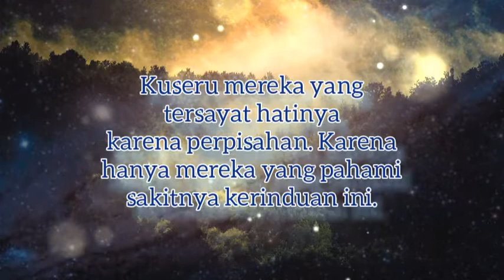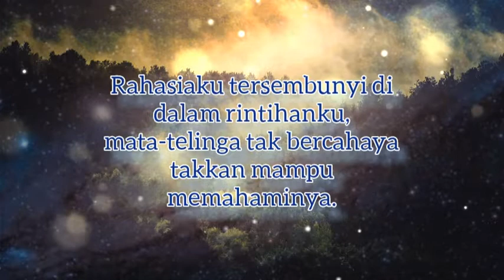Rumi Poems (Puisi Rumi) " Nyanyian Seruling Bambu"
Para Sufi biasa menggunakan sajak atau Puisi sebagai media dalam media pengajarannya. Mencontoh Nabi, dimana Al-Qur'an adalah akhlaknya, sehingga ungkapan yang digunakan dalam sajak-sajak mereka merupakan gaya bahasa Al-Qur'an. Ungkapannya tidaklah dibuat-buat, tetapi reflek Dari letupan ilham Dan seakan-akan merupakan doa. Jalaluddin Rumi berkata, " Aku telah begitu banyak berdoa, sehingga aku berubah menjadi doa itu sendiri."
Jadi selamat menyelami samudera munajat para pecinta Tuhan.